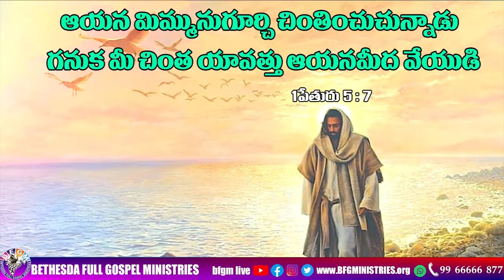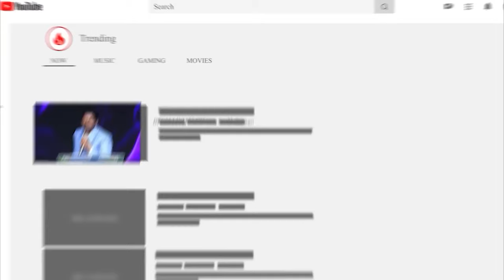Today's promise 10.06.2024 | BFGM LIVE